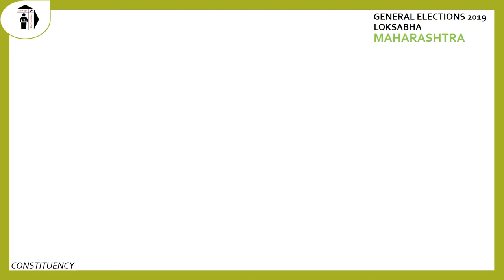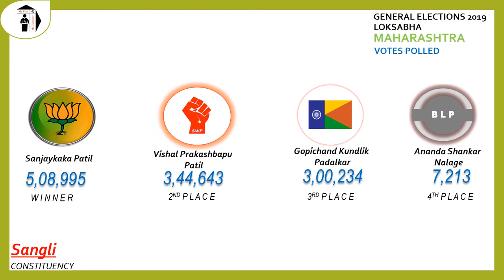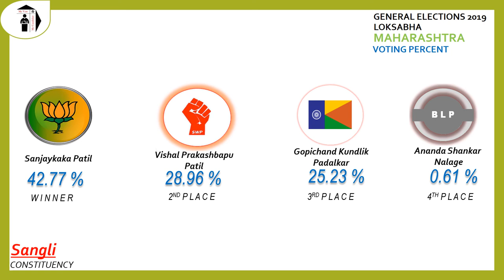Sangli Parliament Constituency